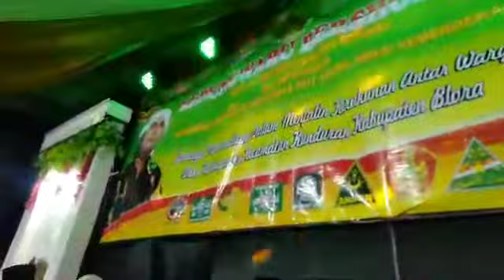Kedungwaru Bersholawat ||Habib Muh Syafi'i Al Idrus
Sebelum Pandemi 2018